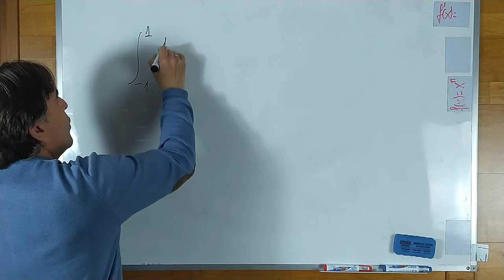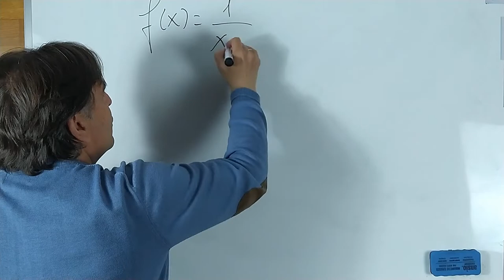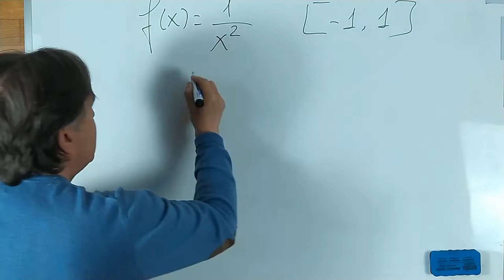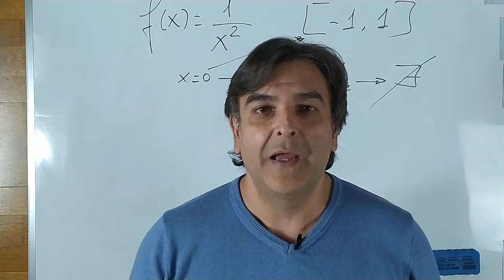¿INTEGRAL DEFINIDA de una Función NO Continua? 👉👉 Calculadora de Integrales Definidas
🟡 Qué ocurre si la integral definida que estamos integrando contiene una función discontinua. CALCULADORA de INTEGRALES DEFINIDAS. Resolver Integrales Definidas Paso a Paso. Cómo se calculan las integrales definidas.
Utilizando esta calculadora para integrales definidas tú podrás calcular una integral definida de la función con mucha facilidad y rapidez

00:00 😸 Introducción.
00:09 🛑 Calculadora de integrales.
00:41 ✅ Cómo se calculan las integrales definidas.
01:32 Ⓜ️ Qué son las integrales definidas.
02:00 🔴 Qué significa que una función está definida en un punto.
02:40 🔵 Integral definida área de una función.
02:57 🟢 Cómo se calculan las asíntotas verticales.
03:12 🔷 Integrales Impropias.
03:19 🔺 Calculadora.